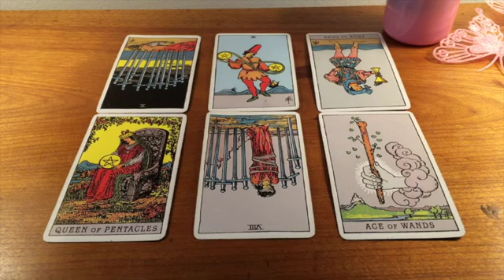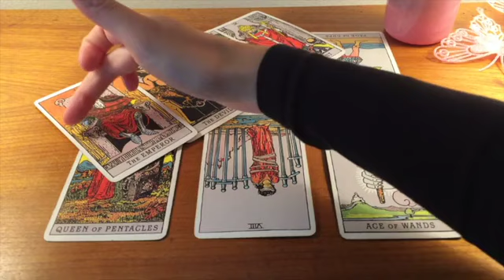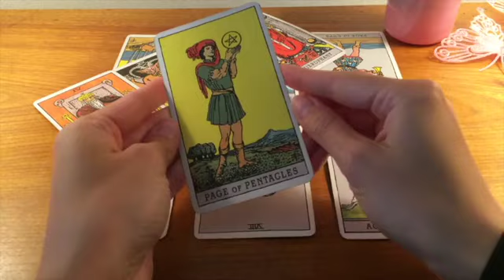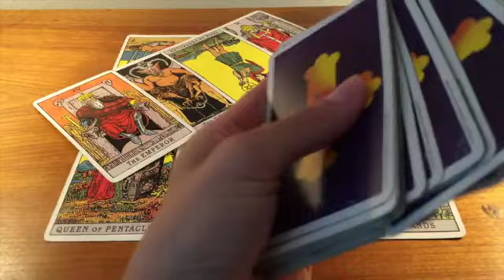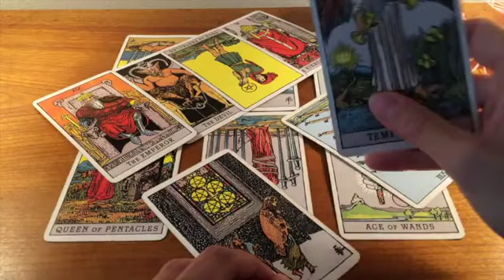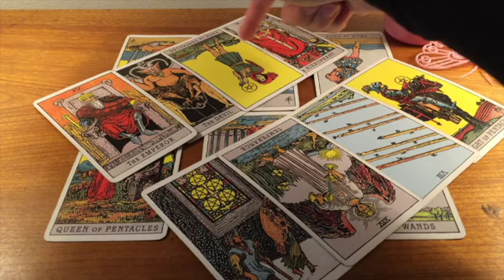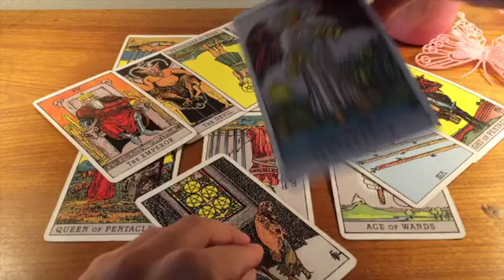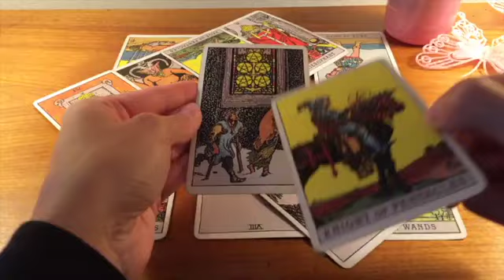ARIES⚡️A VERY POWERFUL READING ARIES, WOW!⚡️3 JULY 2024 DAILY TAROT